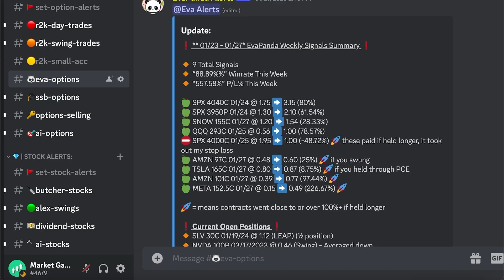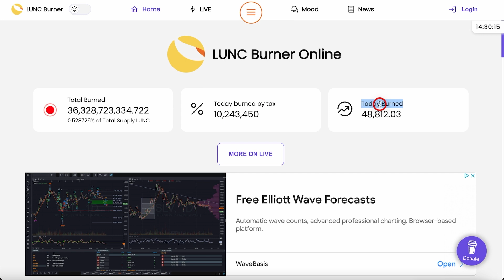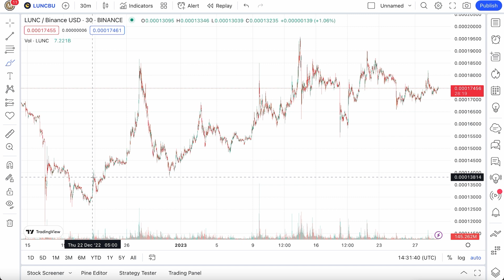Terra Classic Hitting $1.00 - THE TRUTH